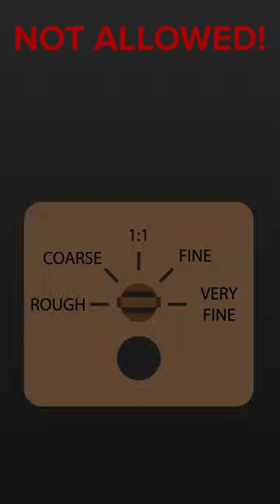Dr Bright! No Magic Horses!